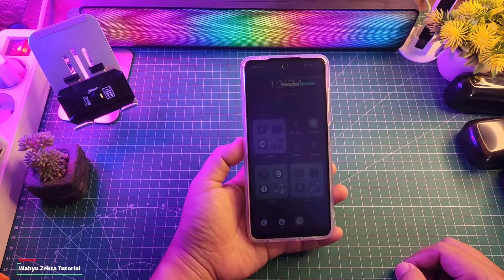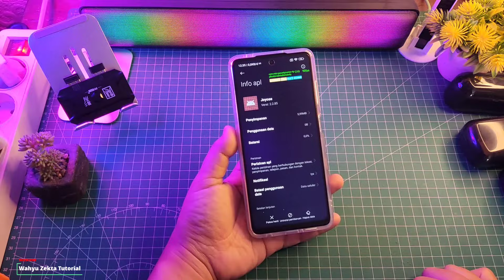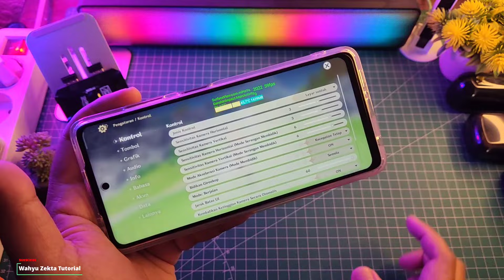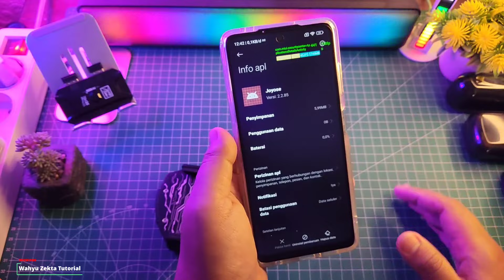Atasi Performa Game Ke Limit! Dengan Cara ini Auto FPS Maksimal Semua Xiaomi Device Bisa!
Atasi Performa Game Ke Limit! Dengan Cara ini Auto FPS Maksimal Semua Xiaomi Device Bisa! | FULL TUTORIAL Selengkapnya Yuk langsung saja ke Videonya..

Produk yang pernah saya pake :
OFFICIAL GRUP WAHYU ZEKTA OFFICIAL